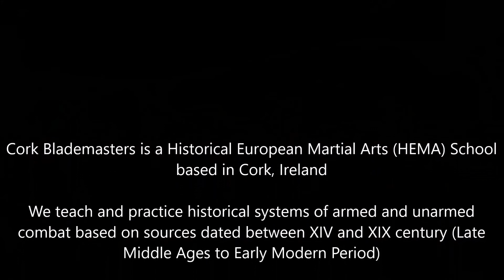Blademasters League: Longsword - 30/07/2020 - Joe vs Darragh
Recorded for self evaluation

Blademasters League: Longsword - 30/07/2020